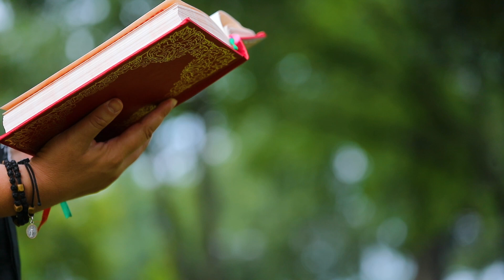День [118] ▪ ЄВАНГЕЛІЄ від Матея (22,23-33) ▪ П’ЯТНИЦЯ IХ тижня після Зіслання СВ.ДУХА, 27.08.2021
День [118] ▪ Євангеліє  від Матея (22,23-33), П’ЯТНИЦЯ IХ тижня після Зіслання СВ.ДУХА. Провадить молитовне читання священник - отець Віталій Храбатин.

Того ж самого дня приступили до нього садукеї, що кажуть ніби нема воскресіння, і спитали його:  “Учителю”, – кажуть, – “Мойсей мовив: Коли хто вмре бездітним, то нехай брат його одружиться з його жінкою і відродить потомство брата свого. Було в нас сім братів. І перший, одружившись, умер, не мавши потомства, і зоставив свою жінку братові своєму. Так само і другий і третій аж до сьомого. 27 Нарешті, після всіх померла й жінка. Отож, у воскресінні котрого з сімох буде вона жінка? Всі бо її мали.” Ісус у відповідь сказав їм: “Помиляєтеся, бо не знаєте ані Писання, ані Божої сили.  У воскресінні не женяться і не виходять заміж, а є як ангели на небі. А щодо воскресіння мертвих, то хіба ви не читали слова Божого, яке вам каже:  Я – Бог Авраама, Бог Ісаака і Бог Якова! Бог – не мертвих, але живих!”  І чувши це народ, дивувався його навчанню.

Варто подивитися на нашому каналі:
1. ОНЛАЙН-ТРАНСЛЯЦІЇ з Патріаршого собору Воскресіння Христового УГКЦ у Києві (Богослужіння, Молебні, Катехизи, Реколекційні науки) ➨
2. МОЛИТВА з Папою Франциском з укр.перекладом ➨
3. Серія "ЖИВА ПАРАФІЯ" - це фільми про парафії УГКЦ, зняті зняті в різних частинах світу ➨
4. Воскресіння - ЖИВЕ РАДІО. Спілкування на будь-які теми, які цікавлять сучасну людину, але з позиції християнина ➨
5. Молебень за узалежнених та членів їхніх родин ➨